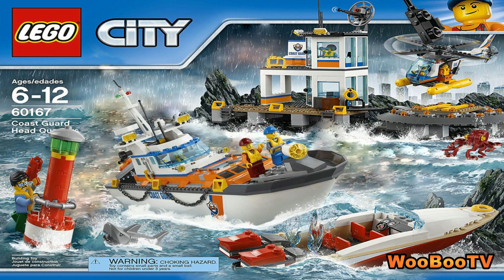LASTENOHJELMIA SUOMEKSI - Lego city - Rannikkovartiosto animaationa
Tämä animaatio on tehty LEGO City 60167 Rannikkovartioston päämäjasetistä. Ajattelin härättää kansikuvan henkiin ja tein muutaman animaation. Toivoittavasti tykkäsit tästä.